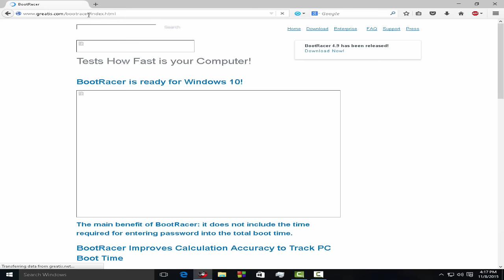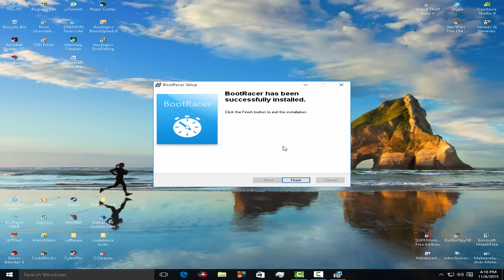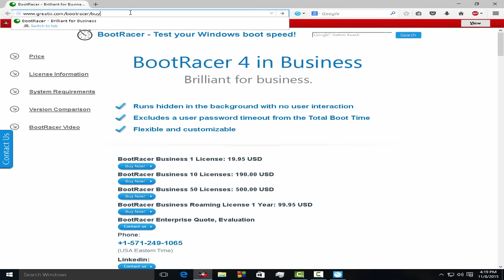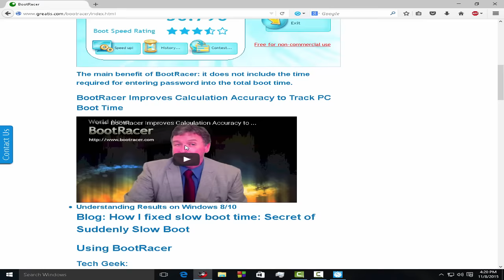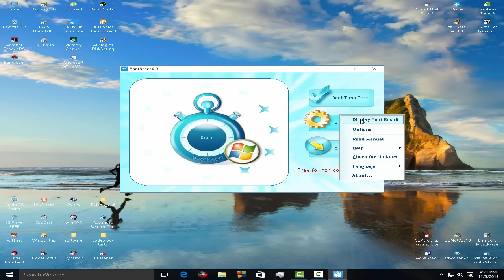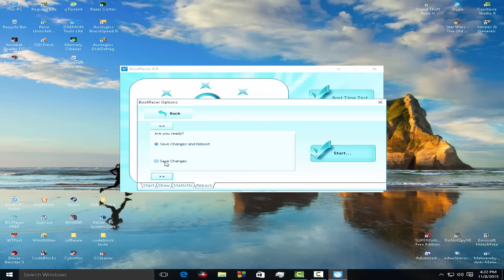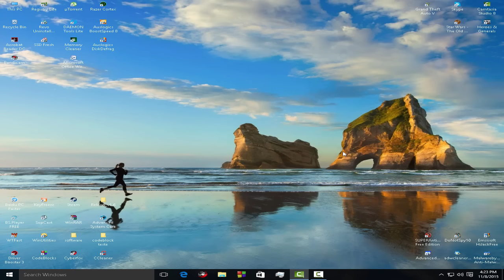Program cu care poți afla de cât timp are nevoie calculatorul tau pentru a porni – BootRacer